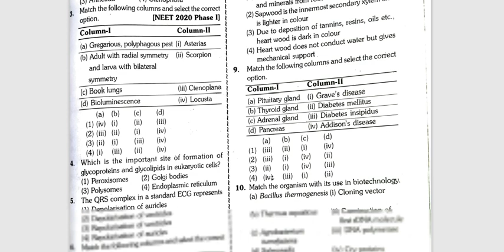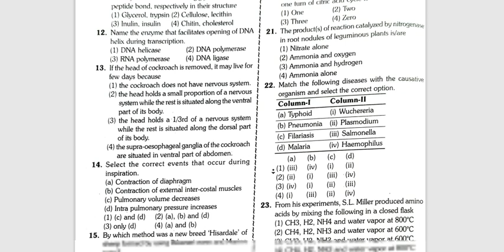QUESTION PAPER ( Neet Phase 1 ) With Answer / MCQ Solution & Question Paper PDF